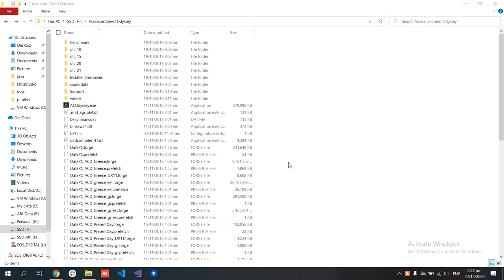How to fix Assassin's Creed Unable To Load Library dbdata.dll Error (FIXED)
How To Fix Assassin's Creed Odyssey Unable To Load Library dbdata.dll Error (FIXED)